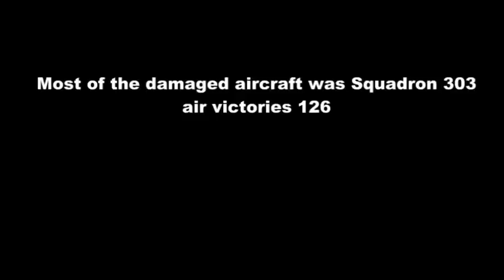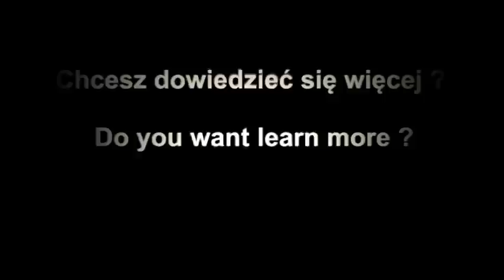Battle of Britain 75 year ago, The Polish Squadron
75 lat temu rozegrała się rozpaczliwa bitwa o Anglię. Znaczną role odegrali polscy lotnicy.

75 years ago he fought a desperate battle of Britain. A significant role was played by Polish airmen .